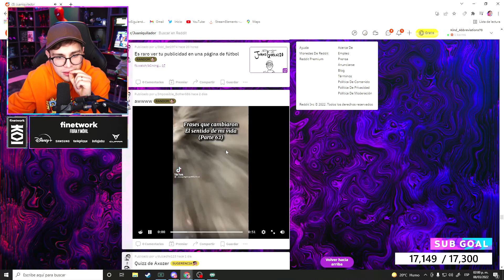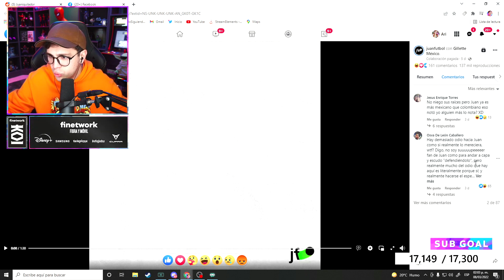JuanSGuarnizo Reacciona a su DRAW MY LIFE